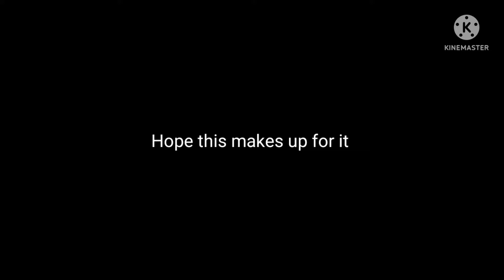Monday Mornin Missouri (With Pozooplays)